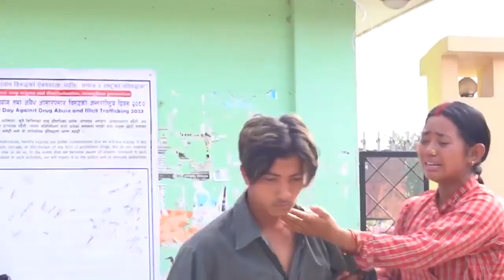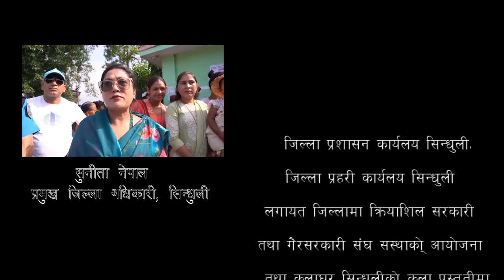सिन्धुली कलाघर को मन छुने प्रस्तुति 🥰